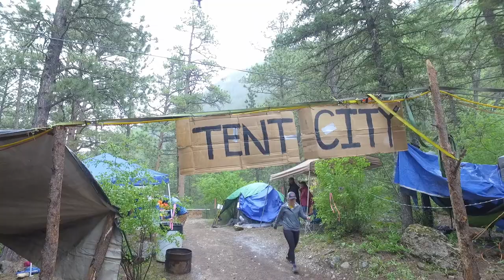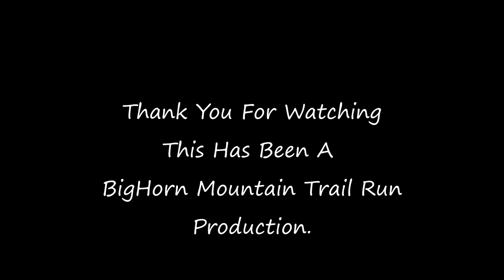Bighorn Mountain Trail Run 2019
Here is a video of the Bighorn Mountain Trail Run 2019.  I shot this over 3 days and using 5 cameras. I hope  you enjoy!